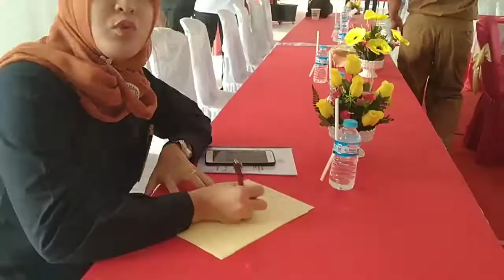Petualangan Muara Telang